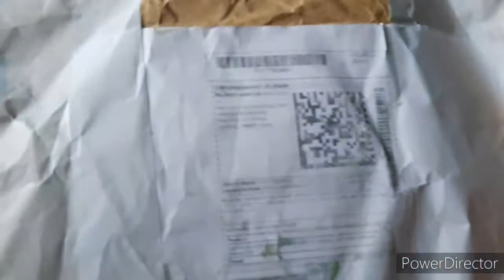ROADSTER Sweatshirt || Flipkart Purchase || Review || FEEDBACK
This video is about my recent flipkart purchase ROADSTER SWEATSHIRT only at Rs. 323/-

flipkart online shopping shopping winter cloths sweatshirt roadstre warmcloth